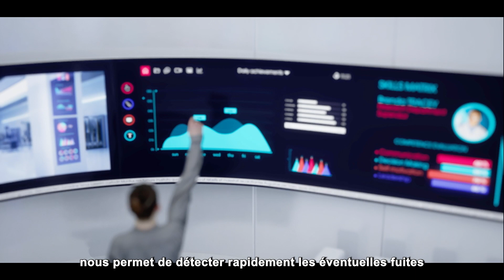L’Evolutive Vaccine Facility : un nouvelle unité de production flexible et digitalisée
Sur le site de Neuville-sur-Saône, nous construisons une nouvelle unité de production de vaccins de nouvelle génération : l’Evolutive Vaccine Facility (EVF).

Grâce aux technologies numériques de pointe, l’EVF se distingue par sa flexibilité et sa modularité. Cette usine d’un nouveau type est conçue autour d’une unité centrale hébergeant plusieurs modules de production totalement digitalisés qui permettront de produire 3 à 4 vaccins simultanément, contre un seul dans les sites industriels actuels. Cette modularité permettra ainsi de basculer rapidement les quatre modules vers la production d’un seul vaccin afin d'augmenter les niveaux d'approvisionnement et de s'adapter rapidement aux enjeux de santé publique. Autre particularité, l’EVF s’adapte à toutes les plateformes technologiques et peut ainsi produire en même temps des vaccins inactivés, des vaccins à base de protéine recombinante ou d'ARN messager, des enzymes ou des anticorps monoclonaux.

Opérationnelle à horizon 2025, l’EVF représente l’avenir en matière de production de vaccins.  La construction de cette usine révolutionnaire nous permettra ainsi d’être le premier acteur de l’industrie pharmaceutique à disposer d'un tel outil industriel et à sécuriser les approvisionnements en vaccins de la France et de l’Europe en cas de nouvelles pandémies.